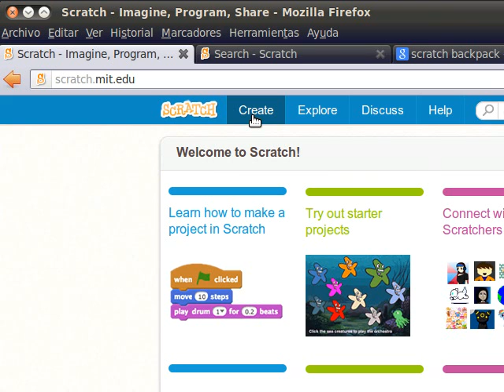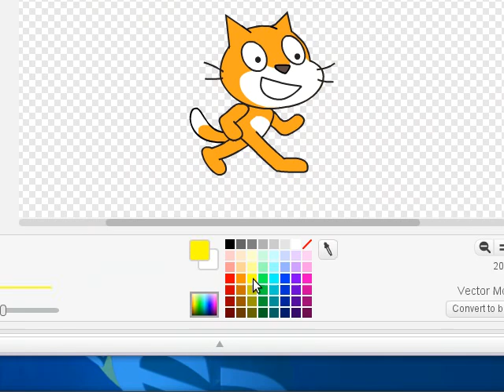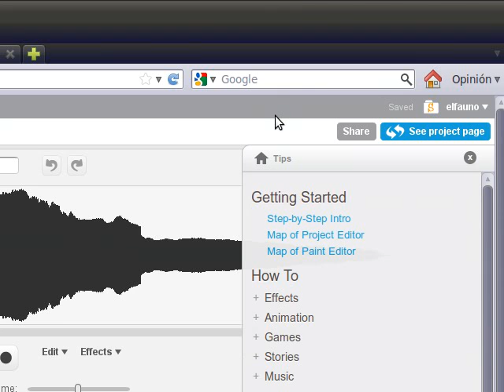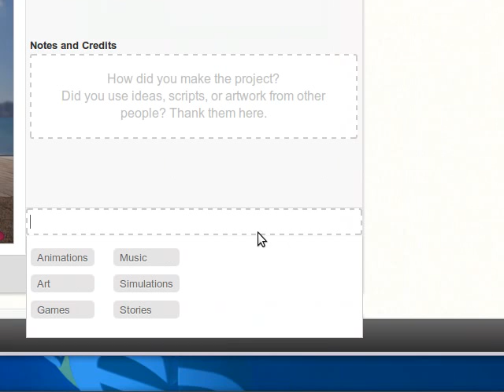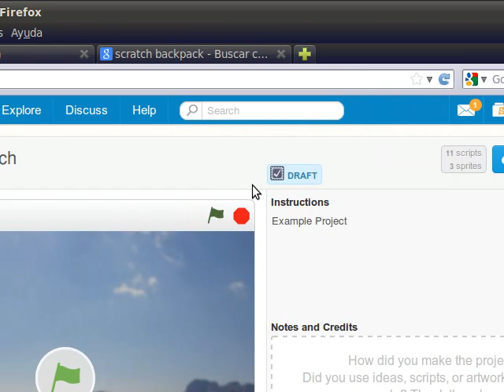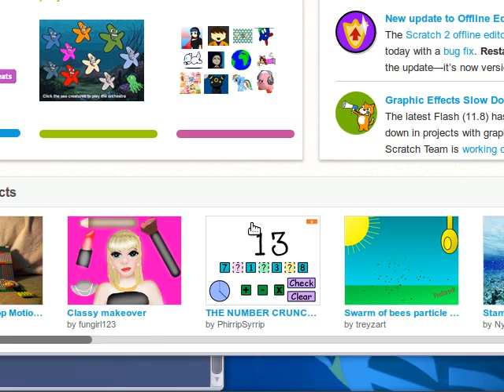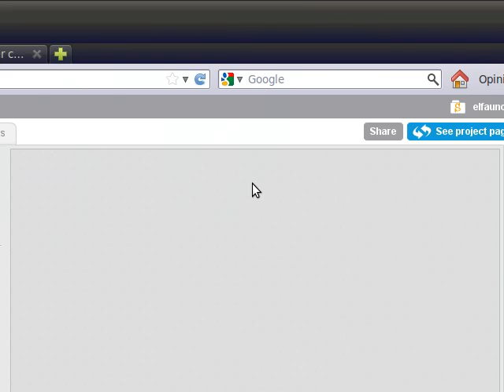Scratch introduccion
Introducción a Scratch